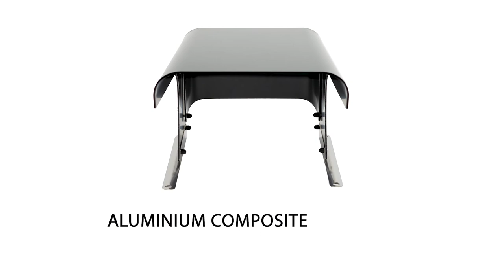Idea Mower Universal garage for lawn mower robot Ambrogio Robot L15 Deluxe